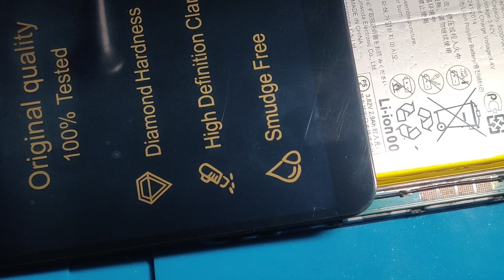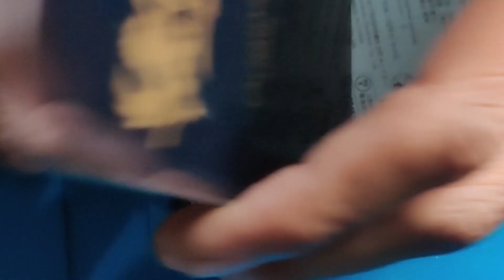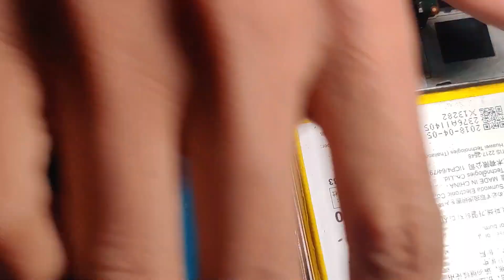huawei y7 graphics line jumper